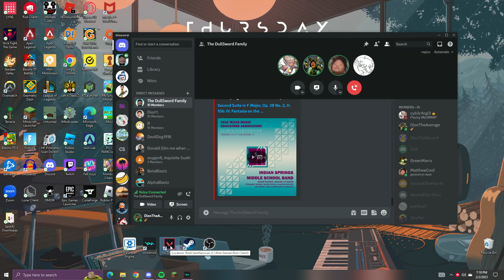WE ewwihsx oyu jm etemyh chirxxtams